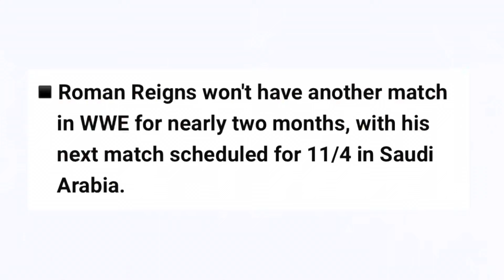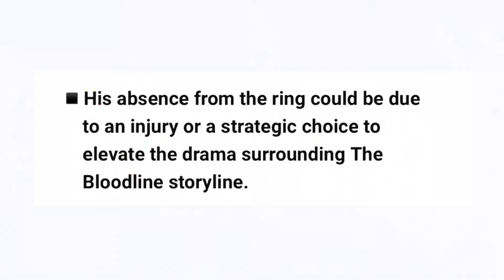Roman Reigns’ Next Title Defense Date Revealed…But Is It Damaging His Credibility?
With 2023 nearly coming to an end; we haven’t seen a lot of Roman Reigns lately. Since SummerSlam, no major plans have came from Roman. Until recently…